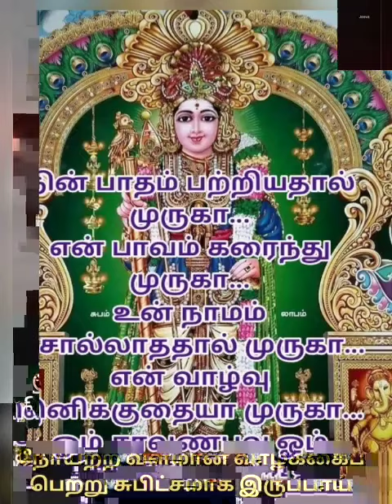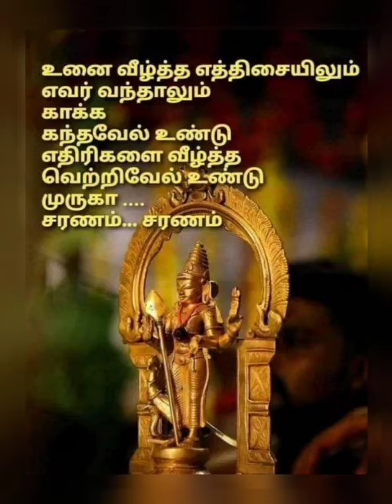முருகனின் அருள் மொழிகள்🥀💐🌹🙏🙏